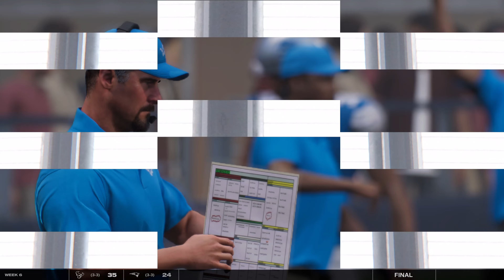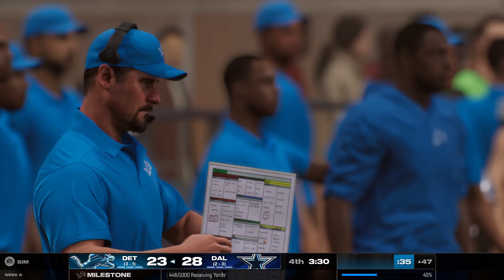Detroit Lions vs. Dallas Cowboys Full Game 4K | Madden NFL 2024 Season Week 6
100 % full game with Detroit Lions at AT&T Field!

Lions 23 x 35 Cowboys
(3-2)